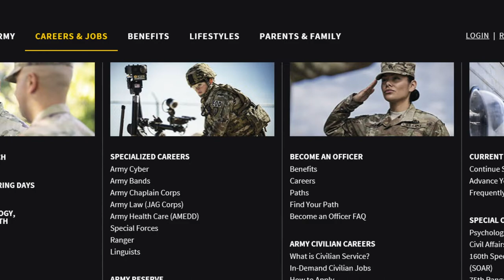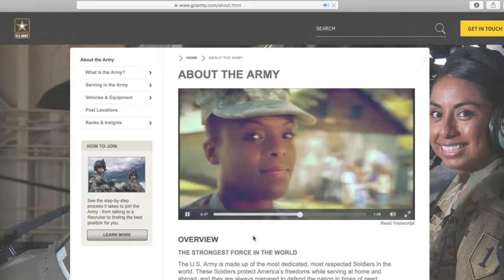Army National Hiring Days - 2021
The U.S. Army is hiring in over 200 career positions, with jobs ranging from science and medicine to mechanics and engineering, you can find the role that interests you the most and shape the career you want to have.